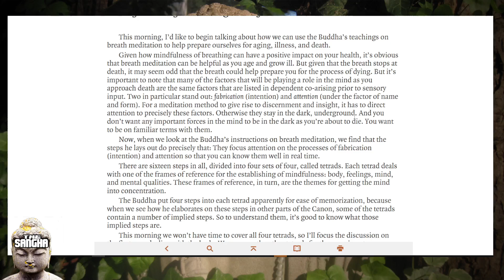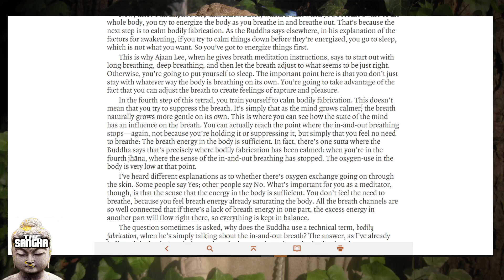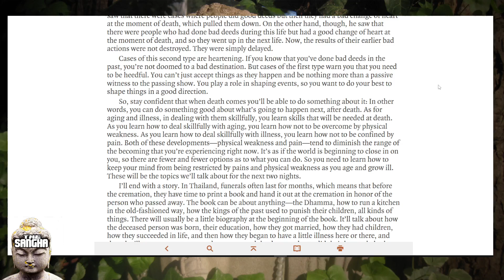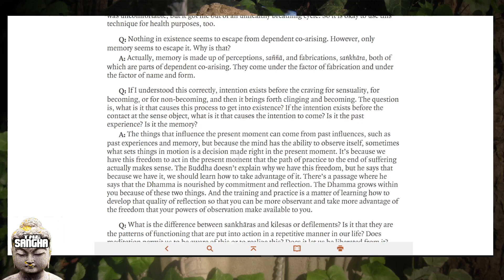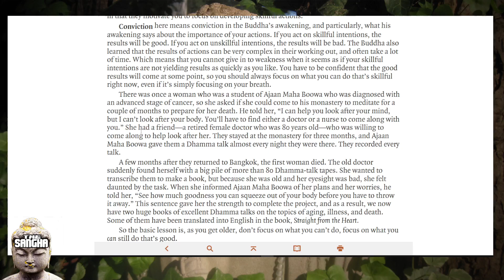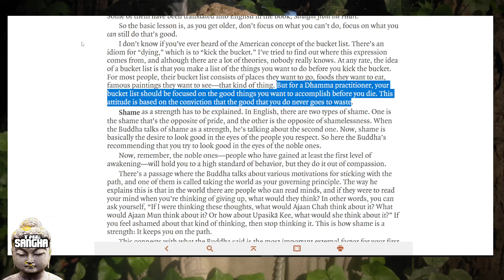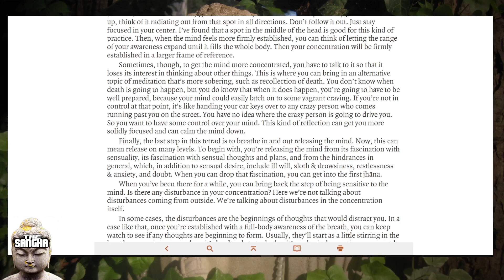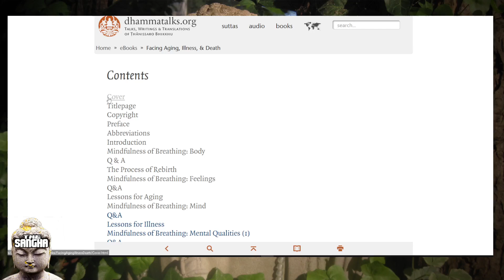Sangha Book Club: Dhamma Talks! Facing Aging, Illness & Death Part 1